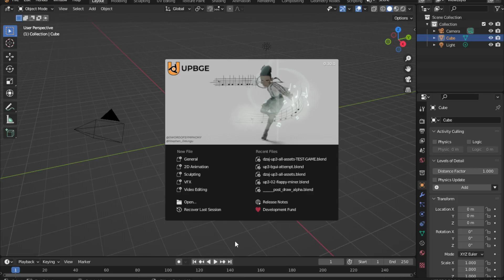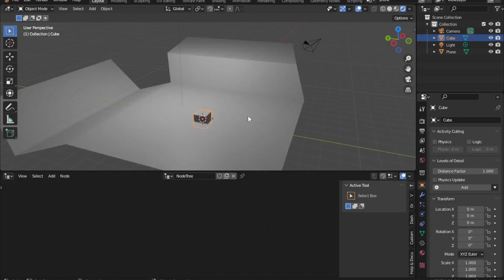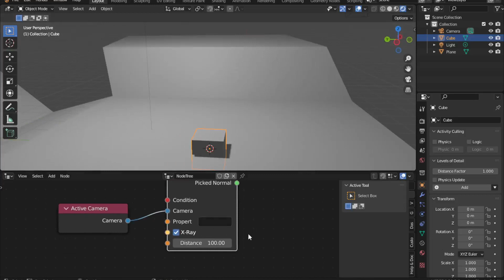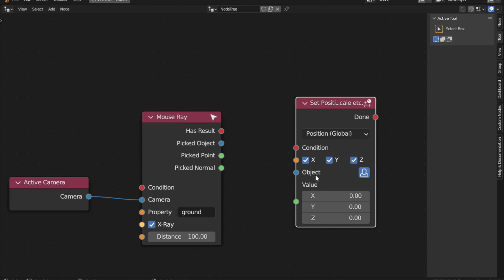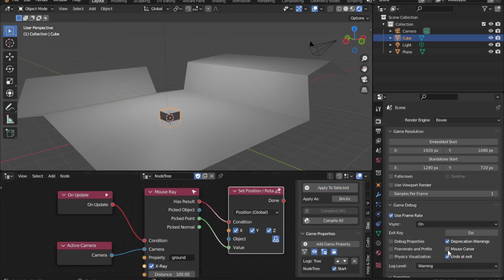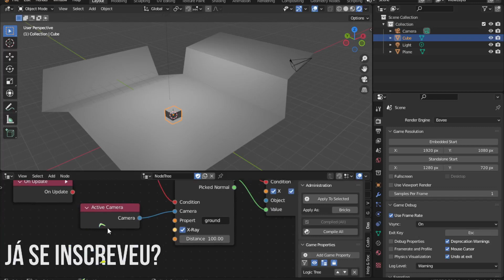Tutorial: Point and Click sem programar! (Logic Nodes - UPBGE 3)